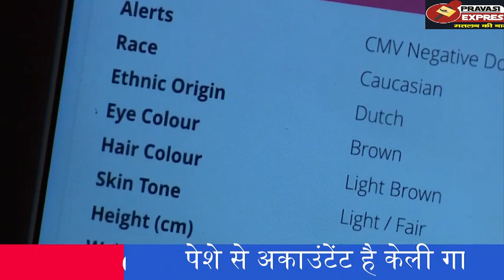29 साल की उम्र में 35 बच्चों का बना बाप। कहानी नहीं हकीकत.देखिए अनोखी रियल स्टोरी..प्रवासी एक्सप्रेस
एक शख्स 29 साल के उम्र में 35 बच्चों का पिता बना है...जी हां आपको यकीन नहीं होगा लेकिन ये बात सौ फीसदी सत्य है. दरअसल ये हकीकत अमेरिका के लांस एंजलिस के रहने वाले एक पार्ट टाइम अकाउंटेट की है. नाम है केली गार्डी. जी हां...ये बात हम नहीं बल्की खुद केली गार्डी ने एक ब्रिटिश न्यूज चेनल स्काई टीवी को दिए इंटरव्यू में बताया है. स्काई टीवी को दिए साक्षात्कार में केली गार्डी ने बताया कि वो स्पर्म डोनर का काम करते हैं और अब तक 35 बच्चों के पिता बन चुके हैं...गार्डी ने अपने इंटरव्यू में बताया कि वे इसके लिए कोई चार्ज नहीं करते लेकिन जो भी महिलाएं उनका स्प्रम लेना चाहती है उन्हें उनके घुमने फिरने और आउटिंग का खर्च उठाना पड़ता है. केली गार्डी के मुताबिक कोरोना काल को दौरान जहां पूरे विश्व के लोग अपने अपने घरों में दुबके पड़े थे वहीं केली गार्डी का आन लाइन सप्रम डोनेशन का काम तेजी से चल रहा था. दरअसल केली गार्डी फेसबूक के सहारे स्पर्म ढूंढने वाली महिलाओं की मदद करते हैं. इसके लिए केली ने दो फेसबुक अकाउंट बनाया है एक फेसबुक अकाउट के सहारे केली स्पर्म ढूढने वाले पैरेंट्स से संपर्क करते हैं तो वही दूसरे फेसबुक अकाउंट के सहारे अपने दोस्तों से मिलते हैं. ,. गॉर्डी का एक फेसबुक ग्रुप अमेरिका के लोगों के लिए है जबकि दूसरे ग्रुप से वो दुनिया भर के लोगों से जुड़ते हैं. गॉर्डी कभी-कभी अपनी फीमेल क्लाइंट से मिलने भी जाते है...स्काई न्यूज से बात करते हुए गॉर्डी ने कहा, 'मुझे लोगों की मदद करना बहुत अच्छा लगता है. इसी बहाने मुझे नई-नई जगह पर मुफ्त में घूमने का मौका मिल जाता है...एक ?रिपोर्ट पर गौर करें तो इस महामारी ने लोगों की सेक्स लाइफ पर भी असर डाला है. लॉकडाउन और सोशल डिस्टेंसिंग की वजह से लोग ना तो डेट पर जा पा रहे थे और ना ही. उन्हें कोई नया पार्टनर मिल रहा था.